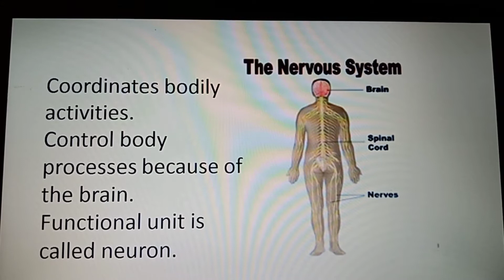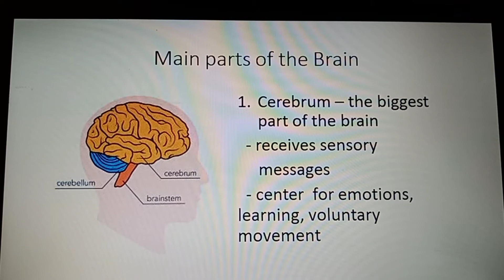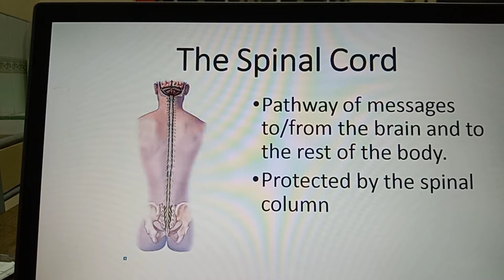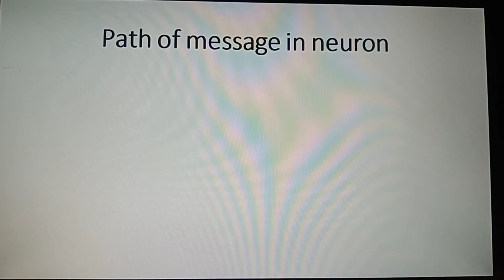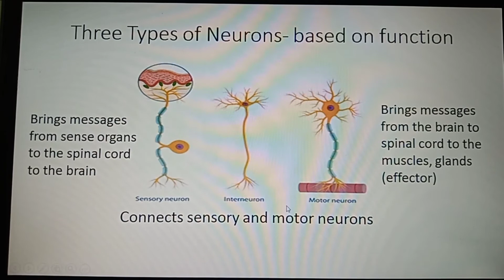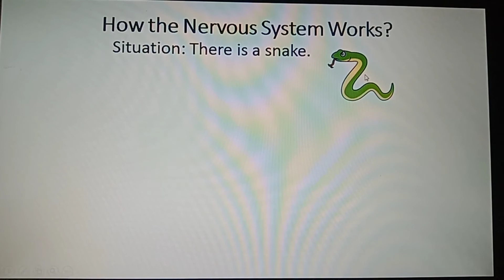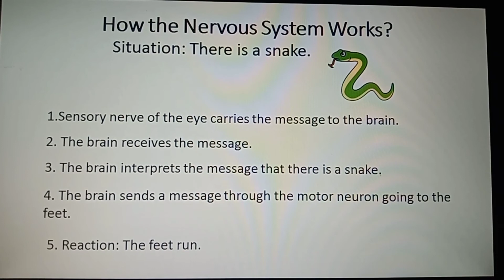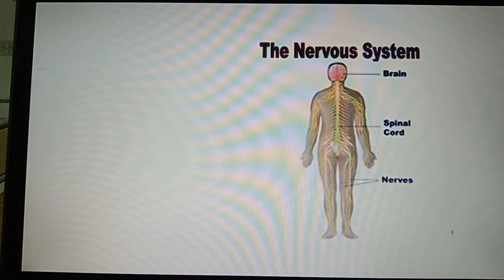Nervous System Explained